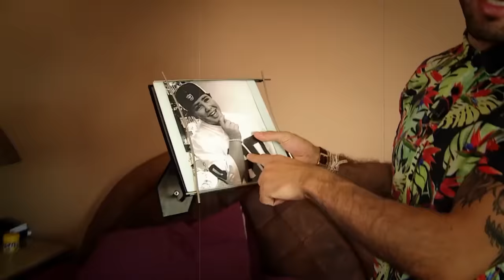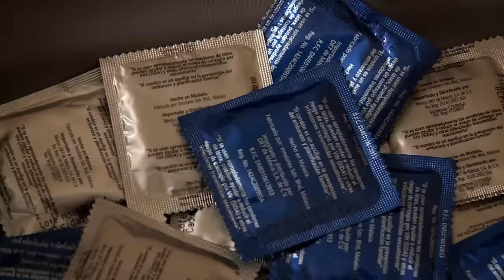¡La Familia Llega A Casa! | Acapulco Shore 1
No hay nada como un buen comienzo. ¿Te acuerdas del primer Acapulco Shore?